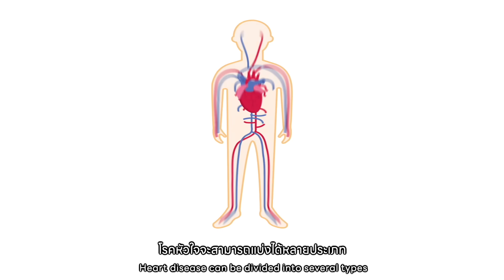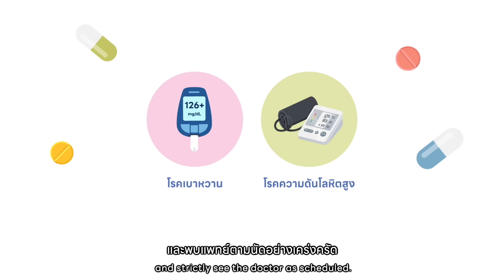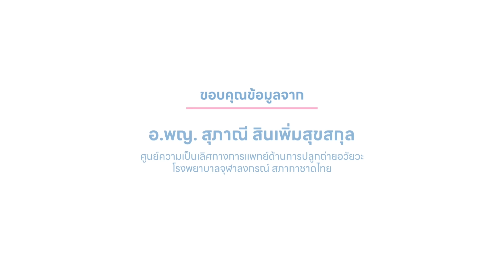เกร็คความรู้คู่สุขภาพ l รู้เท่าทันโรคหัวใจ สัญญาณไหนบอกโรค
โรคหัวใจไม่ใช่เรื่องไกลตัว!

โรคหัวใจ แบ่งได้หลายประเภท ได้แก่ โรคหลอดเลือดหัวใจ โรคกล้ามเนื้อหัวใจ โรคหัวใจเต้นผิดจังหวะ โรคลิ้นหัวใจ และโรคเยื่อหุ้มหัวใจ หากมีอาการผิดปกติ เราสามารถสังเกตเบื้องต้นได้จากสัญญาณที่ร่างกายแสดงให้เห็น

ติดจอฬจุฬา จะพาทุกท่านมารู้จักสัญญาณบอกโรคหัวใจ รวมถึงปัจจัยเสี่ยงและวิธีดูแลตัวเองให้ห่างไกลจากโรคหัวใจ
โดย อ.พญ.สุภาณี สินเพิ่มสุขสกุล ศูนย์ความเป็นเลิศทางการแพทย์ด้านการปลูกถ่ายอวัยวะ โรงพยาบาลจุฬาลงกรณ์ สภากาชาดไทย

Line : @chulahospital